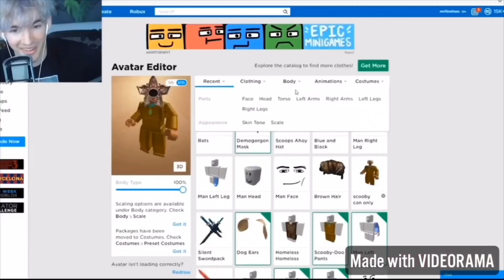YTP Mrflimflam Get SUPER MADD